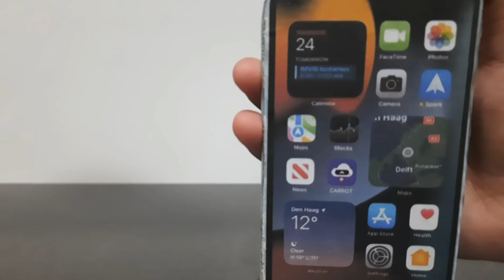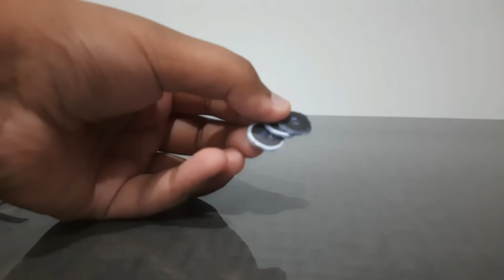How to make iPhone 13 pro by cardboard | by Sahaj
Hey guys sahaj here !!!

In this video i have made an i phone using cardboard.Pls lemme know how it is 😀